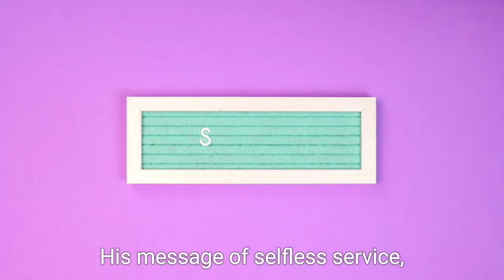शिकागो में गूंजता है भारत आज भी सुनिए तो जरा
विश्व धर्म संसद में क्या कहा था स्वामी विवेकानंद ने जो कहा था उसकी गूंज आज तक पूरे विश्व को सुनाई दे रही है।
हम क्यों नहीं सुन रहे यह सोचने वाला विषय है।  सबको बार-बार याद करते रहना चाहिए